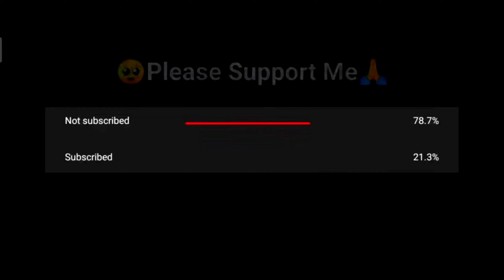WTF AUTO AIM⚡👽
Like,Monke, make another videos

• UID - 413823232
• Server - India

CHANNEL❤

➡ Latin freefire
➡ Singapore freefire
➡India freefire
➡ Brazil freefire
➡FreeFire Nepal